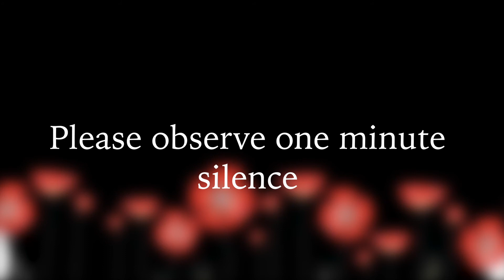Remembrance Day 2020 - St Edmund's College Canberra